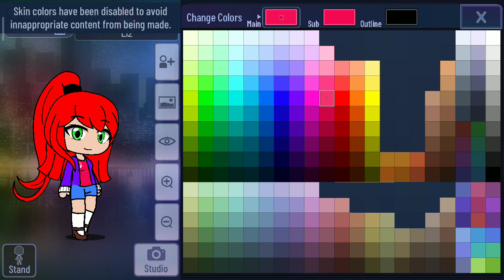My Tutorial Of Liz (+ Her Bikini Outfit) On Gacha Club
From @giantessgrowthgacha5671
For @MTGAStudiosWasThere
For @nathanriggin5424
For @spectrumphantomformers2752
For @RunnerisNumber1_UTTD